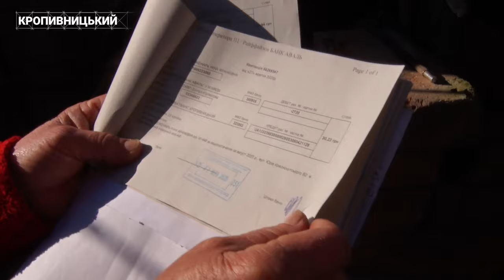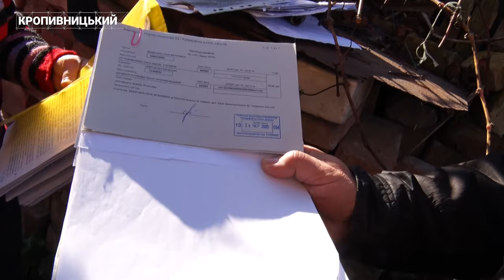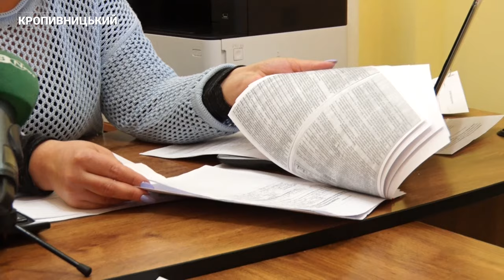14 тисяч боргу за порив води нарахували жительці Кропивницького | CBN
Понад 500 кубів води і як наслідок 14 тисяч гривень. Кропивничанка Ніна Беженарь звернулась до Центральноукраїнського бюро новин з питанням щодо боргу за воду, яку вона не споживала. До пориву води у приватному будинку жінка використовувала до 5 кубів на місяць, після аварії та зміни лічильника ОКВП «Дніпро-Кіровоград» нарахував їй 502 куби. Жінка в розпачі, бо навіть із запропонованою їй реструктуризацією, знаходиться у скрутному становищі. Деталі дізнавався Олексій Меркулов.